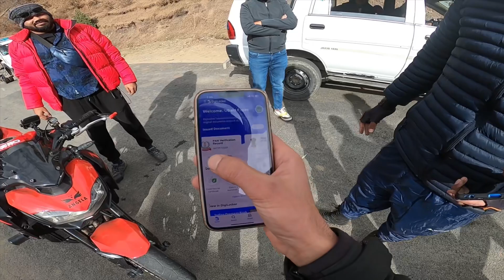FINALLY 😍 WINTER RIDE STARTED WITH ❤️|| EP2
30-NOV-2023

/Bikes      : Duke 200 ❣️
           ASPIDA 🤞
KAWASAKI Z900 ❣️
          ANGELA 😇

/Location: Kashmir

/Video edit : INSHOT / KINEMASTER